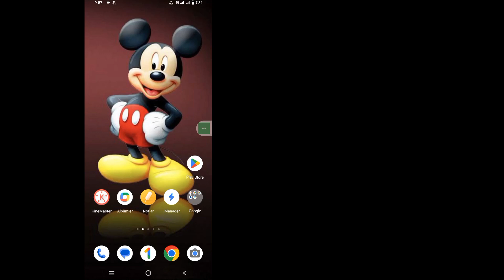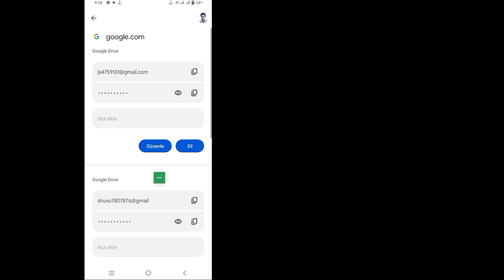Unutulan Gmail Adresi ve Şifre Nasıl Görülür | Şimdi mobil cihazda gmail kimliği şifresini görün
Unutulan Gmail Adresi ve Şifre Nasıl Görülür (2023) | Şimdi mobil cihazda gmail kimliği şifresini görün

Merhaba millet
Bu Videoda Sizlere Gmail Adresi ve Unutulan Şifreyi Nasıl Göreceğinizi Göstereceğim (2023) | Şimdi mobil cihazda gmail kimliği şifresini görün

Unutulan Gmail Adresi ve Parola Nasıl Görülür iOS, Android ve iphone mobile kullanıcısı mısınız?  Ardından aşağıdaki adımları izleyin
Gmail uygulamanızı açın ve Üç satır Ayarlar'a dokunun.Bkz. Gmail şifresini gmail uygulamasında görme seçeneği yoktur.
Telefon ayarlarınıza gidin.
Google'da arama yapın, Gmail hesabını seçin,
Şifre Yöneticisi'ne dokunun, gmail.com'a gidin, Gmail hesabınızın şifresini görün.

        🙏🙏LÜTFEN🙏🙏
        👍👍BEĞENİN👍👍
        👉👉YORUM 👈👈